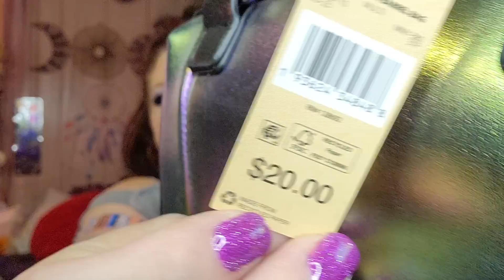LET'S SWITCH PURSES | August 5, 2023